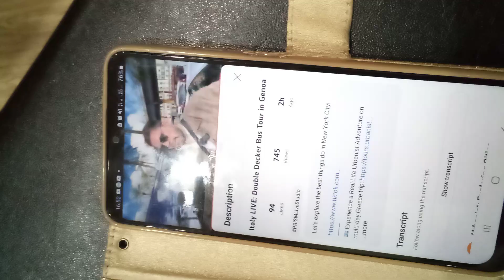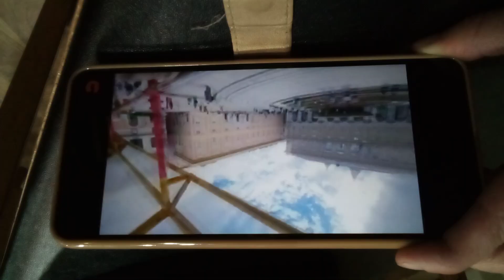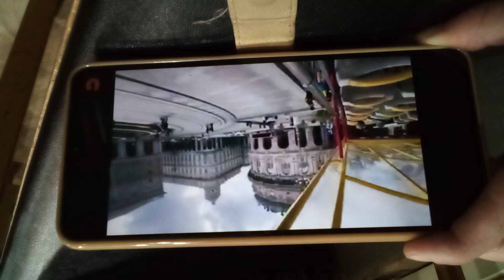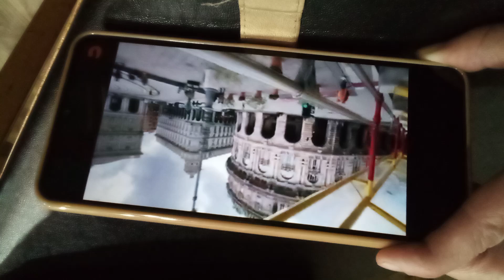Praying for continuing success for my ex boyfriend Ariel Viera as he conquers abuse. 🙏